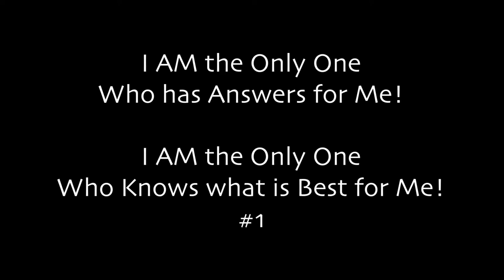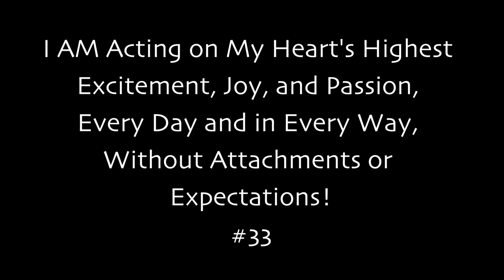Celebration of Love for Michael Hamilton, 3/3/21 - Part 8 - Interview with Michael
Robert Wooten interviewed Michael in 2018. A part of this interview is presented.
Filmed and Edited by Robert Wooten.